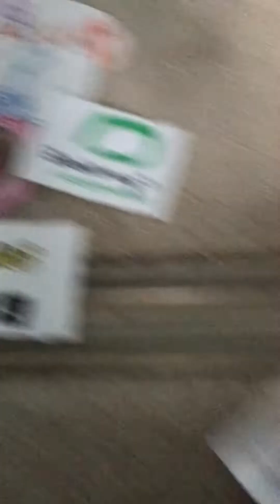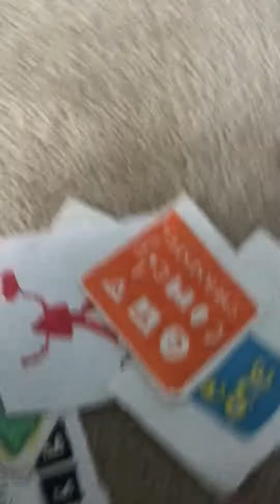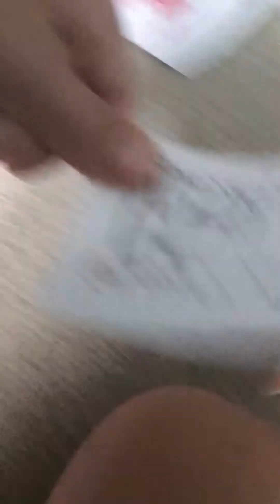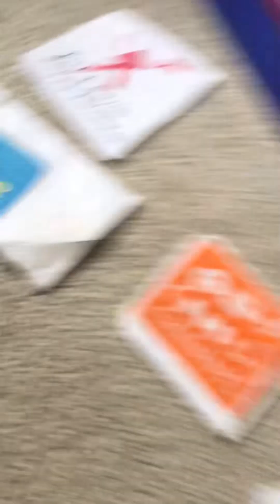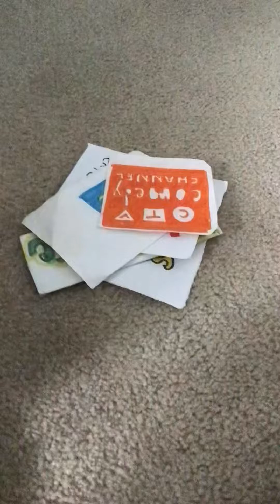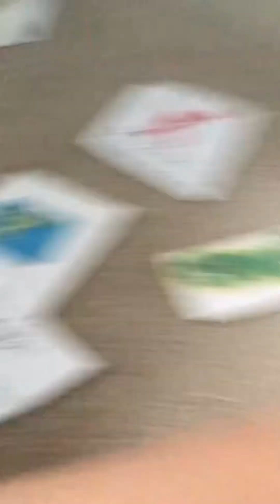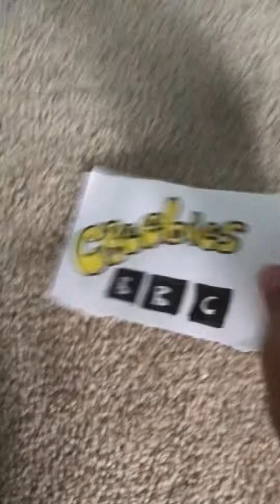logoLand episode 136 - the logos play the lottery!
The logos test their luck by playing the lottery.